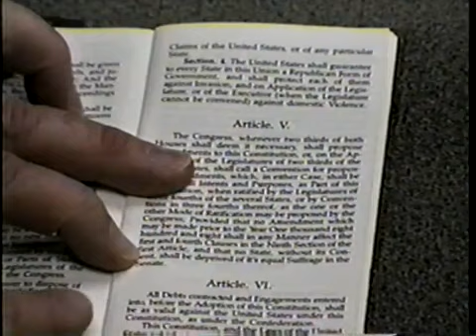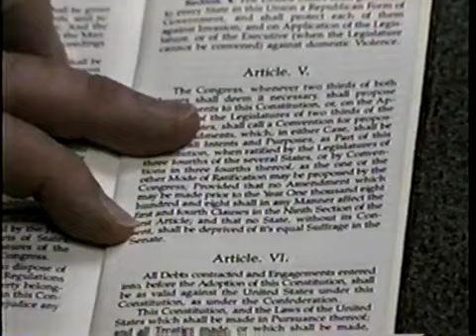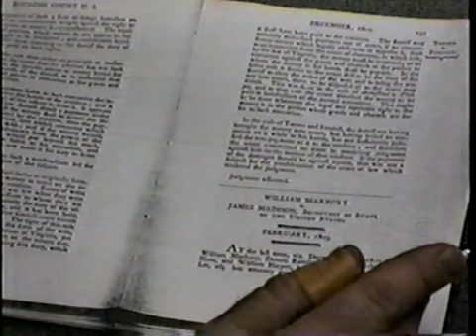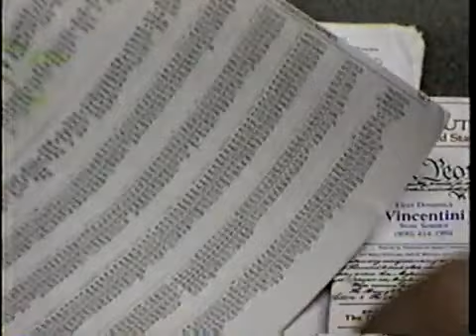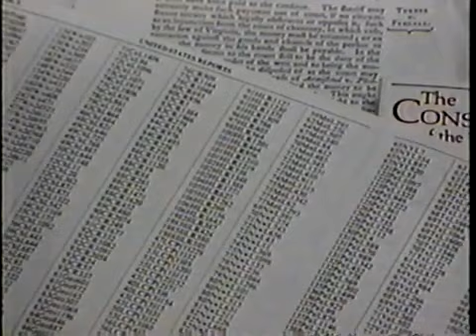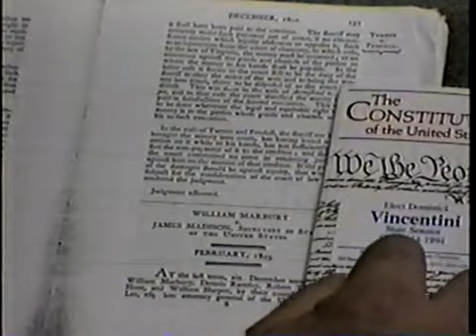Carl Miller - Session 1 [2/11]